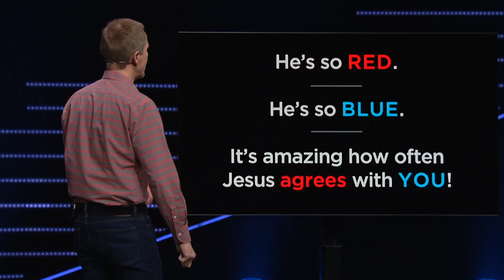Republicans & Democrats Want A Piece of Jesus | Talking Points // Andy Stanley